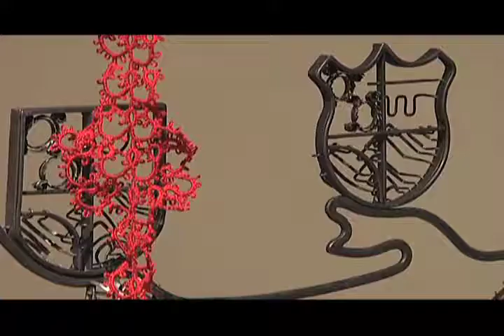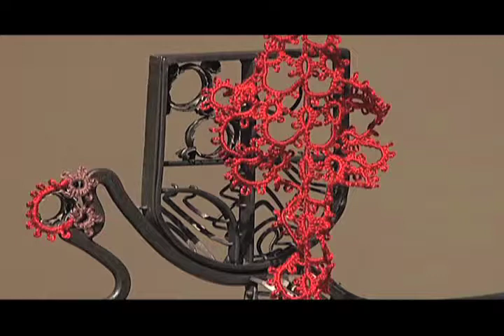Sarah Holden MFA Gallery Talk University of Wisconsin, Milwaukee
Sarah Holden introduces her Master of Fine Arts Thesis Exhibition and answers questions from the public who attended the lecture. video filmed and edited by Kate Brandt.